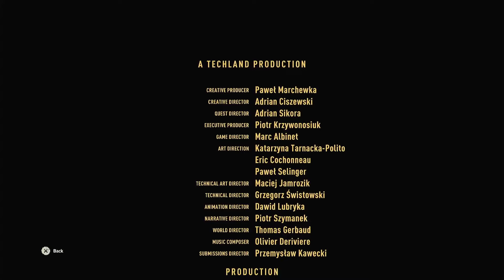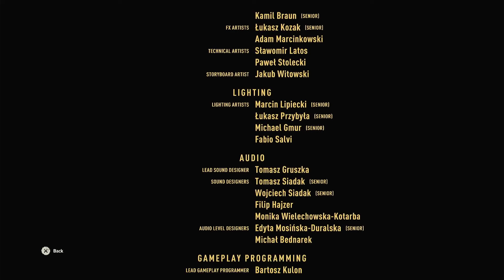Dying Light 2 Stay Human Gameplay Part 45 - This Boss Is Ridiculously Hard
Ever since the Harran virus broke out 20 years ago, mankind had to seek refuge in the last few settlements still standing. As a wandering Pilgrim bound by no ethics or rules, you're left looking for a long-lost sister. Travel to one of the remaining bastions of humanity, the city of Villedor. Enter its strongholds, meet its people, restore hope and unwind the past that may now come back to haunt you.